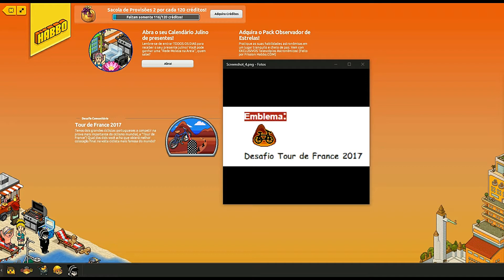DESAFIO COMUNITÁRIO TOUR DE FRANCE 2017 HABBO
Habbo Hotel luso-brasileiro/AO, disponibilizou o emblema "Desafio Tour de France 2017", em votação dentro do Habbo Hotel. Escolha entre Rui Costa ou Nelson Oliveira, qual dos dois obterá melhor colocação. Veja abaixo as informações.

Informações:

Notícia Habbo: Não há
Entre no Habbo: Habbo Hotel

Votação disponível de 10/07 à 13/07

VOTE:

Escolha entre Rui Costa ou Nelson Oliveira, qual dos dois obterá melhor colocação.

Emblema:

Desafio Tour de France 2017

Código do emblema:

TDF01

Vídeos de ensinar a pegar emblema no Jogo Oficial Habbo Hotel Portugal Brasil.